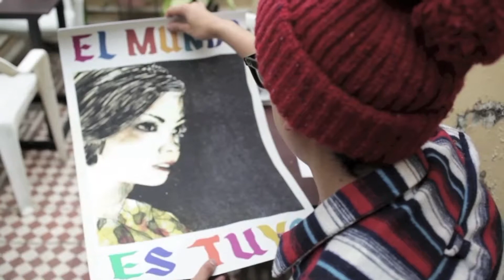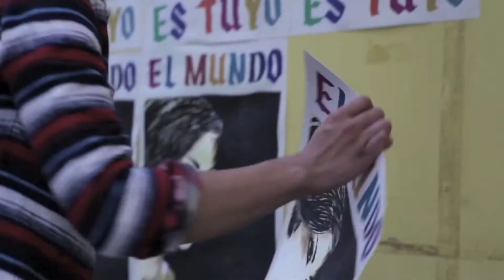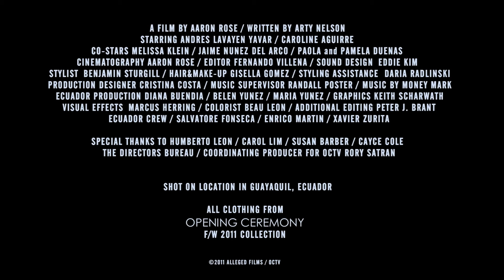THE WORLD IS YOURS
El Mundo Es Tuyo (The World Is Yours) is a little movie we shot last Spring for Opening Ceremony. Filming took place in the Las Peñas neighborhood of Guayaquil, Ecuador - working with a completely local cast and crew. The story takes a narrative cue from the popular fairytale Beauty and the Beast where a gorgeous young lady does not notice the charms of a trouble-making young man who is trying to get her attention. That is... until a magical event changes her perspective and the couple fall for each other. We had a real bast making this. Enjoy!!!